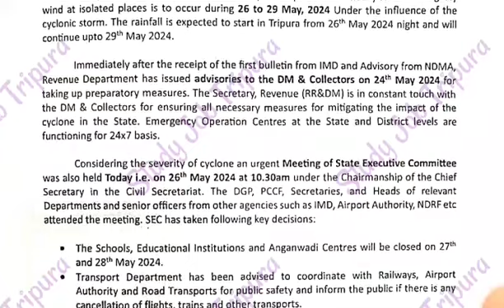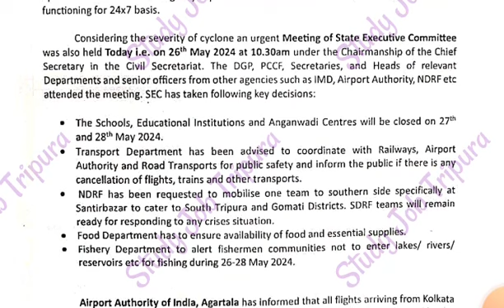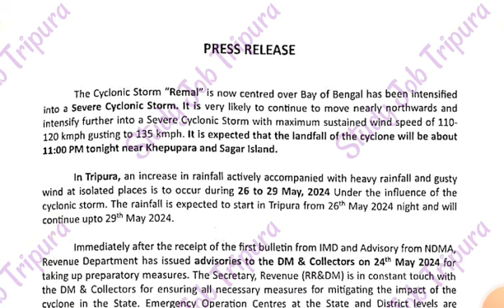ত্রিপুরার সমস্ত স্কুল, কলেজ, ইউনিভার্সিটি বন্ধ কাল থেকে 📌ধেয়ে আসছে ঘূর্ণিঝড় রেমেল।